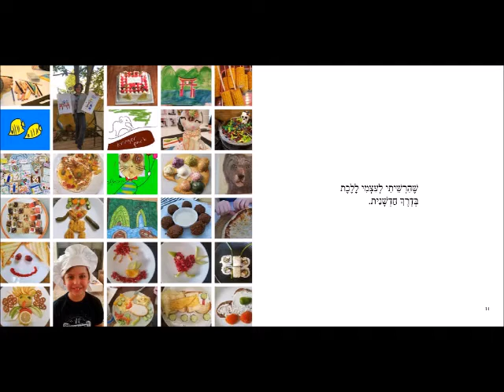החיים במלואם - סיגל מגן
רוֹצָה לְהַרְגִּישׁ שֶׁהִגַּעְתִּי
עַד קְצָת גְּבוּל יְכוֹלוֹתַי.

רוֹצָה לְהַרְגִּישׁ שֶׁהִגְשַׁמְתִּי
דְּבַר-מָה מַהוּתִי בְּחַיַּי.

יֵשׁ דְּבָרִים שֶׁלֹּא תְּלוּיִים בִּי.
יֵשׁ דְּבָרִים שֶׁלֹּא אוּכַל לַעֲשׂוֹת.

אַךְ חָשׁוּב לִי לָדַעַת
שֶׁהִרְשֵׁיתִי לְעַצְמִי לְנַסּוֹת.

שֶׁהִרְשֵׁיתִי לְעַצְמִי לָלֶכֶת
בְּדֶרֶךְ חַדְשָׁנִית.

שֶׁהִרְשֵׁיתִי לְעַצְמִי לְנַסּוֹת
גַּם כְּשֶׁלֹּא הָיְתָה לִי תָּכְנִית.

שֶׁהִרְשֵׁיתִי לְעַצְמִי לִטְעוֹת,
לְחַפֵּשׂ וּלְגַשֵּׁשׁ.

וְיָדַעְתִּי לֵהָנוֹת
מֵחֻמָּהּ הַנָּעִים שֶׁל הָאֵשׁ,

וּמִמַּיִם צוֹנְנִים
בְּנַחַל וּבְיָם.

רוֹצָה לְהַרְגִּישׁ שֶׁחָיִיתִי
אֶת הַחַיִּים בִּמְלוֹאָם.